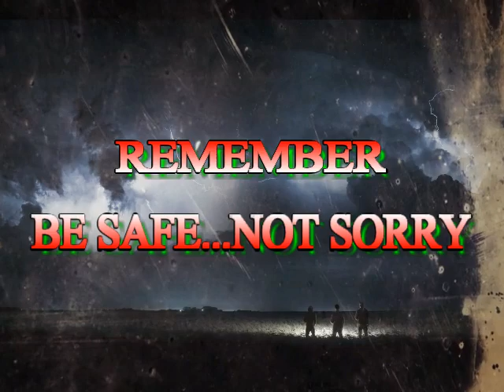The LBL Type 3 Part Seven | Written By;DMT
In the Final part of our Series, the men just escape from the Dark Forest and the predators chasing them! Now they must prepare for the fight of their lives! The Alpha Dogman Is Coming!

Series Written and produced by: Dead Man Talking
Title:The LBL Type 3 Part Seven

Title:Midnight Society Pack #3 | Dark Ambient, Horror Music - myuu